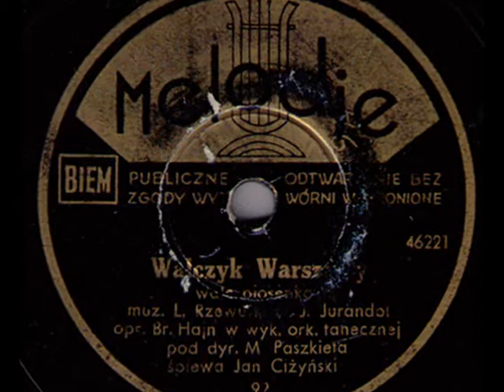Anniversary of 2nd WW: Walczyk Warszawy - Jan Ciżyński, 1946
Jan Ciżyński & Ork. M. Paszkieta -- Walczyk Warszawy (Warsaw's Old Time Waltz) Muz. L.Rzewuski, Tekst: Jurandot, Melodje 1946 (Polish)

NOTE: Yesterday, on the 1st of September, as each year Poland had its one of the most important anniversaries: this time,  the 74th anniversary of the outbreak of the 2nd World War.

On the 1st of September 1939 at 5 am, without declaring war,  and supported by the Hitler-Stalin Pact of non-aggression and its secret protocoll of mutual Russian-German cooperation in attacking and dismantling Polish independent state - the German airforce Luftwaffe started bombing Polish cities. In the same time, Wehrmacht crossed the Polish -German border near the cities of Bydgoszcz and Poznań, and the German war ship Schlezwik-Holstein, which was "paying friendly visit" in Gdańsk, started shooting and bombarding Polish Army's positions in Westerplatte.  Also, the Polish capital city of Warsaw, in spite of fact it was declared the Open City -- meaning, not having military significance -- was heavily bombed and so, it entered its 5 years of martyrdom, which resulted in entire destroyment of its material presence on the earth's surface.

This little song was written during the war by the Polish composer Leon Rzewuski, as his hymn to the beauty of the city, as he had kept in his memory, before its destroyment by the Germans.  Rzewuski, Polish aristocrat and professional officer wrote it on the new year's eve of 1941/42, during his imprisonment in the German camp for the Polish Officers in Woldenberg, on the territory of the Third Reich. Recorded in 1946 in Poznań, by the first Polish post-war record company "Melodje" (- soon-to be closed by the communists, in 1947) it imediately won enormous popularity in Poland and until today, it remains one of the most beautiful songs ever written about Warsaw.

The slideshow presents some of  photoes of the Polish capital city as it looked before 1939, confronted with the pictures of the very places, taken in 1945, after the German occupation of Poland.